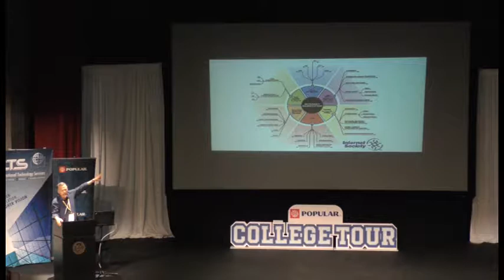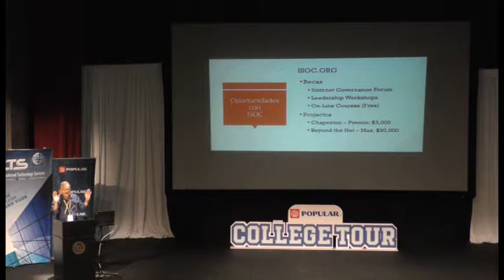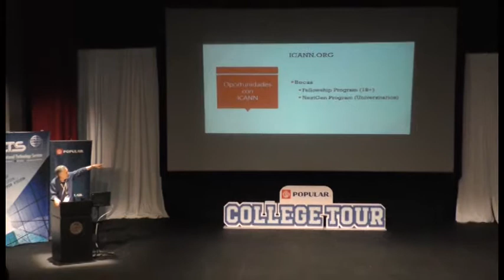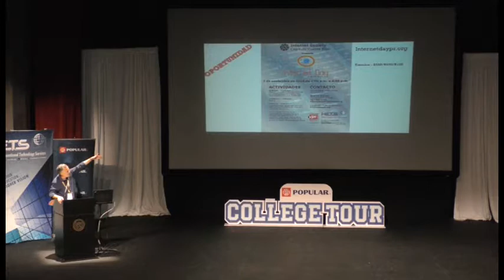Oportunidades con ICANN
El Ing. Eduado Díaz, Presidente, Internet Society, Capítulo de PR brevemente presentó algunas de las iniciativas de las cuales los estudiantes pueden tomar ventaja y parte en la legislación y gobernanza del internet a través de ICANN.